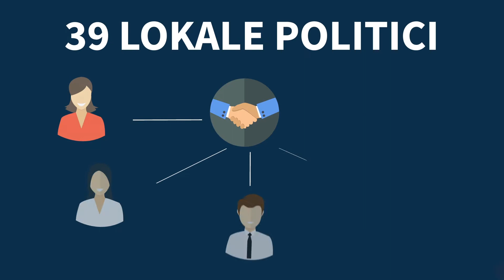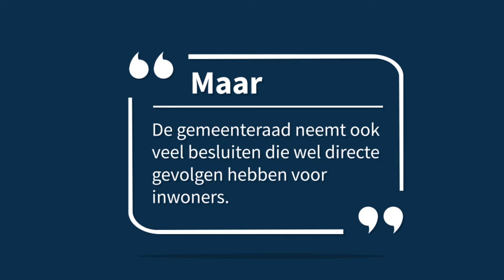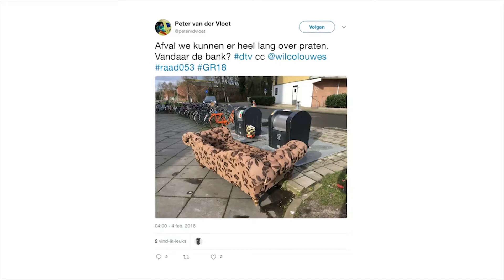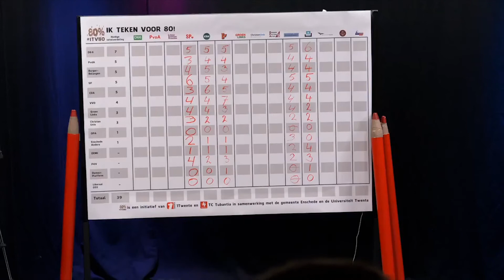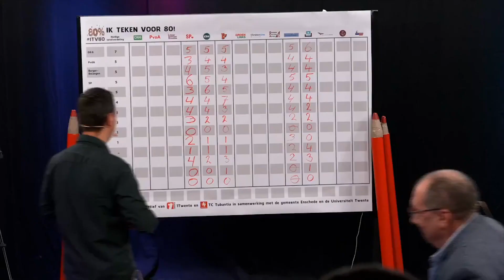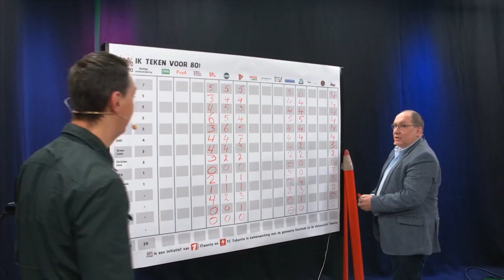Ik teken voor 80! Liberaal053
In aanloop naar de gemeenteraadsverkiezingen van 2018 brachten Tubantia Enschede en 1Twente Enschede het project 'Ik teken voor 80!'. Onderdeel hiervan is een serie talkshows met de partijen op de kieslijst. In deze aflevering: Liberaal053.